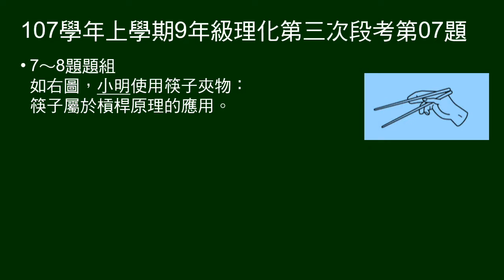107學年上9年級理化三段第07題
1～10題是非題。
7～8題題組。筷子夾物示意圖。
第7題：筷子屬於槓桿原理的應用。